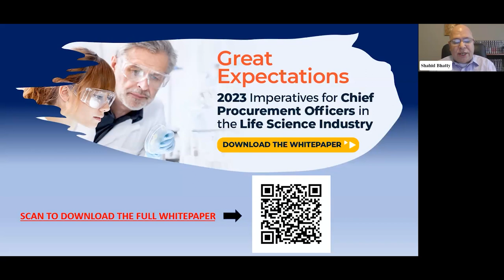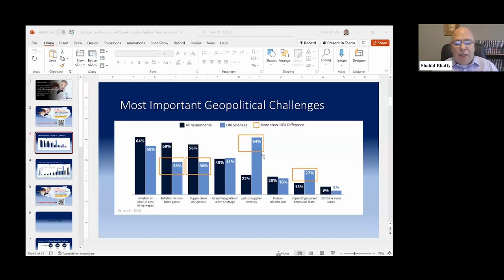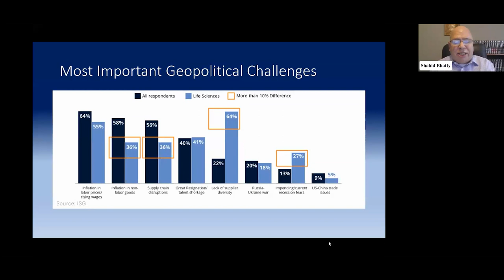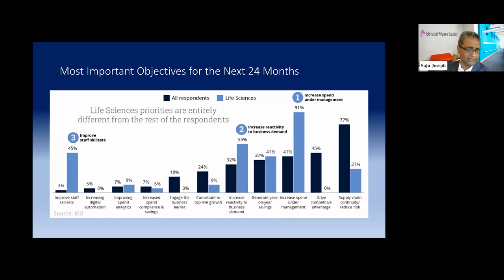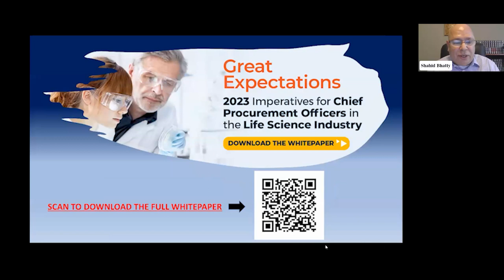'Great Expectations' Webinar with ISG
Life Sciences organizations are now facing new challenges. Interestingly, the obstacles for Life Sciences Procurement don’t always resemble those of Procurement organizations in other industries.

According to a recent ISG study of Fortune 3000 Life Sciences Procurement leaders, Procurement leaders, in general, are most concerned over labor cost inflation and rising wages, while Life Sciences Procurement leaders have supplier diversity at the top of their agendas. So, the challenge is for these leaders to think in ways that would shift the mindset and answer the question of how to make Procurement an “Accelerator” and not a “Hurdle.”

Watch the full webinar in which our experts discuss this important concept with a focus on the challenges that Life Sciences organizations solve above and beyond cost reduction.